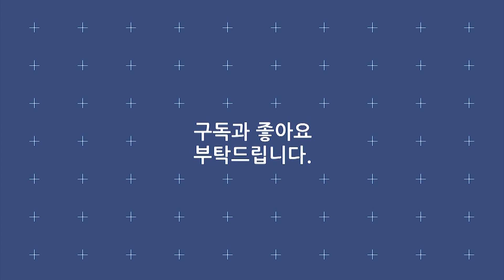현숙 《 물방울 넥타이 》 / 노래방애창곡 / MBC가요베스트 110327 / [고화질 / 고음질]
· 가수 : 현숙
· 곡명 : 물방울 넥타이
· 프로그램 : MBC가요베스트
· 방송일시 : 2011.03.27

가사

내 남자는 애창곡 몇곡은 술술 나오고
속 보이지만 사랑한다고 말해주던 남자
뭘 입어도 폼이나고 버릴게 없더라
그런 당신께 콜을 보냈다
물방울 넥타이가 잘 어울리던 남자
사랑을 낙인처럼 내 가슴에 찍어주고
사랑하면 좋더라 사랑해서 행복하다
물방울 넥타이를 맨 그 남자